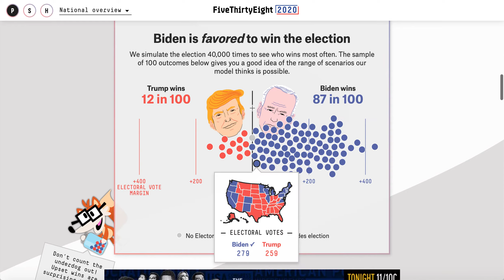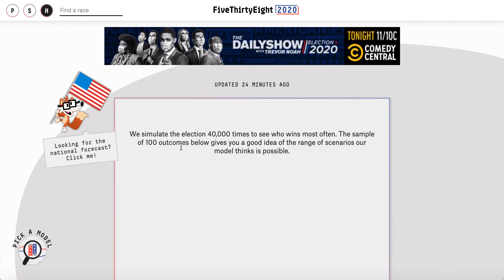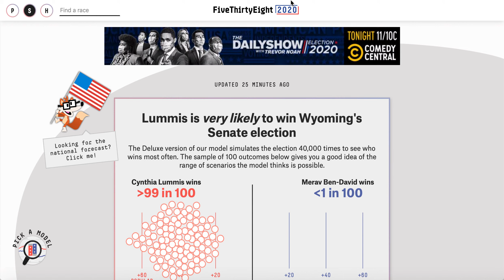A closer look at Wyoming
In part nine of this fifty part series I highlight Wyoming's races this year and predict who I think'll win.